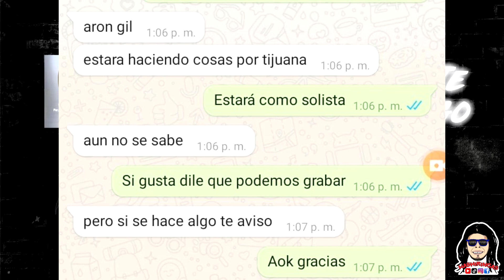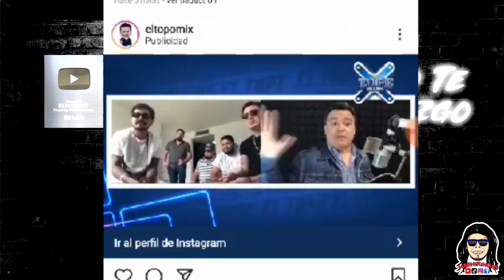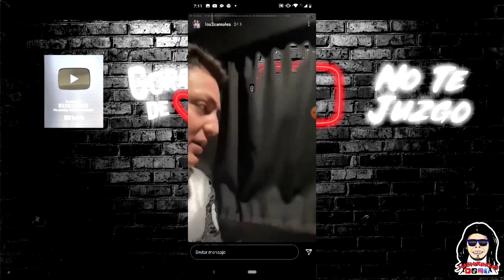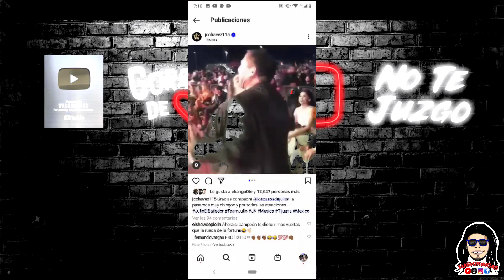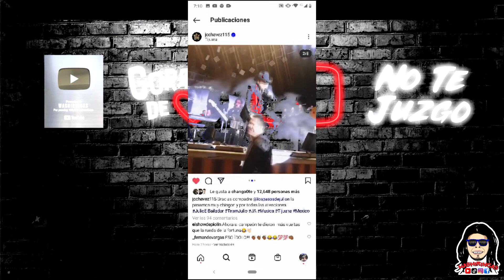Alta Consigna Llego a su fin? / A Los 2 Carnales se les sube? Los bajan del escenario/